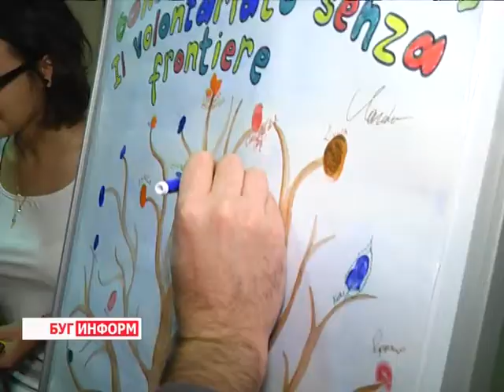2015-09-29 г. Брест. «Груз надежды» с участием итальянских волонтеров. Телекомпания Буг-ТВ.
Начало благотворительного проекта в БрГУ им. Пушкина«Груз надежды» с участием итальянских волонтеров.
Шестой год на базе Брестского государственного университета имени Пушкина функционирует «Академия добровольчества».  Данный проект был создан, чтобы объединить неравнодушных людей. Тех, которые способны на добрые поступки и стремятся помогать другим.
 За прошедшее время волонтёры «Академии» - а, в данный момент, их насчитывается около 200 – реализовали не один десяток проектов, направленных на создание безбарьерной среды, адаптацию людей с ограниченными возможностями в обществе, а также поддержку людей из наиболее уязвимых слоёв населения. Члены данного объединения уверены – творить добро проще сообща, а потому активно сотрудничают со многими благотворительными организациями. В числе друзей – партнёров итальянский фонд «Поможем им жить». О проекте, который в настоящее время реализуется силами белорусско-итальянских волонтёров, расскажет Анастасия Страпко.